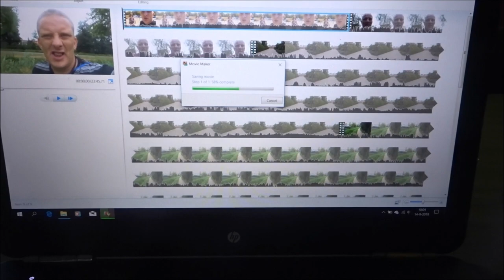Vlog #368 Terug Naar Huis + EIND OORDEEL!! - Marveld Recreatie vlog #7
Helaas de vakantie is weer voorbij!

in deze vlog het inpakken en het eindoordeel van deze vakantie !!!

Veel kijkplezier !!!